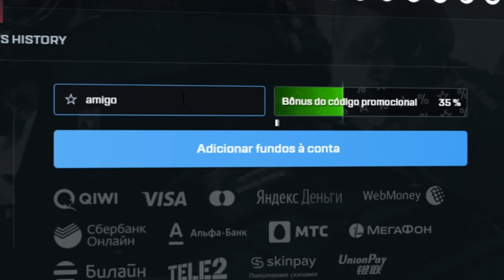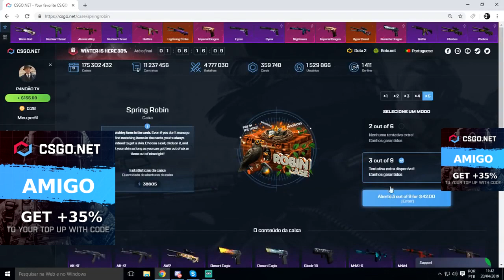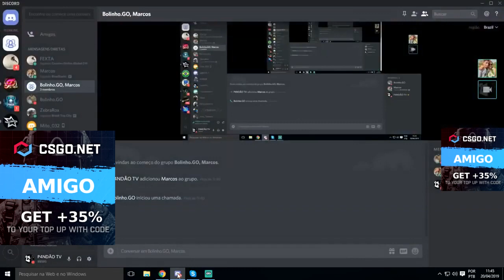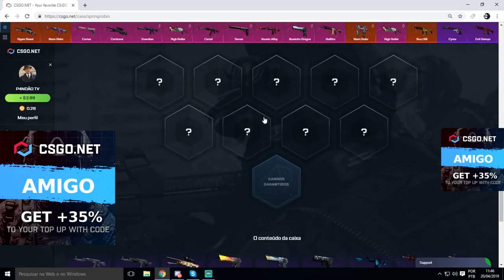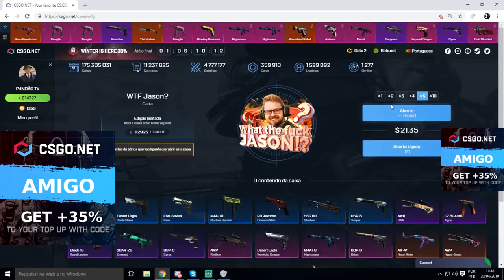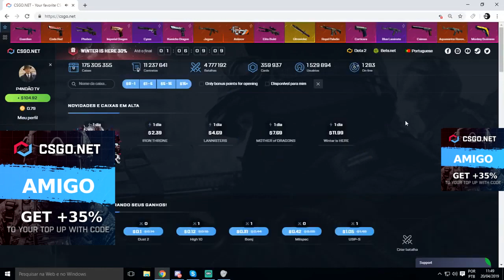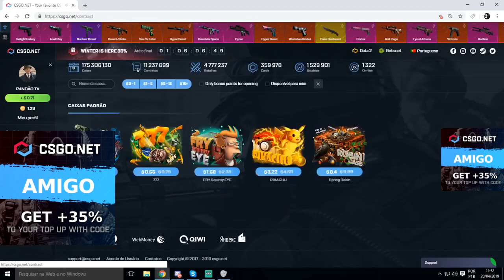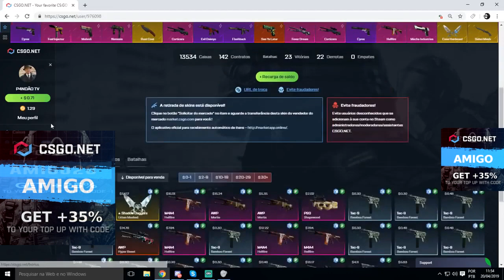GANHEI uma LINDA BUTTERFLY no CSGO Net - CÓDIGO ESCONDIDO